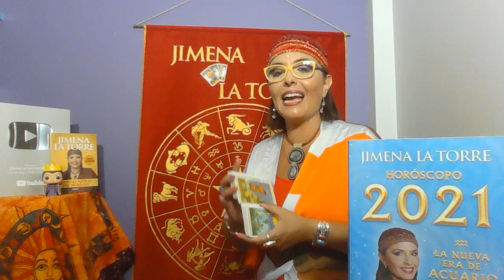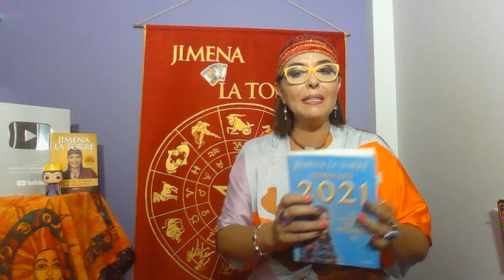Acuario - Marzo 2021